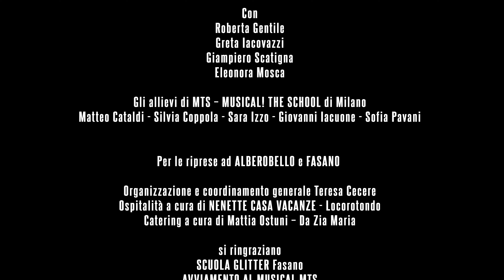CORTOMETRAGGIO - IO SONO MTS, E TU? Il cortometraggio - ROBERTA GENTILE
Con
Roberta Gentile
Greta Iacovazzi
Giampiero Scatigna
Eleonora Mosca

Gli allievi di MTS – MUSICAL! THE SCHOOL di Milano
Matteo Cataldi - Silvia Coppola - Sara Izzo - Giovanni Iacuone - Sofia Pavani

Per le riprese ad ALBEROBELLO e FASANO

Organizzazione e coordinamento generale Teresa Cecere
Ospitalità a cura di NENETTE CASA VACANZE - Locorotondo
Catering a cura di Mattia Ostuni – Da Zia Maria

si ringraziano
SCUOLA GLITTER Fasano
AVVIAMENTO AL MUSICAL MTS
NENETTE SOUVENIR  Locorotondo
Tiziano e Patrizia

Un ringraziamento speciale alla Famiglia Gabriele Cecere

PRODUZIONE ESECUTIVA
Francesco Maria Conti per Snowlight Pictures
Yuri Pascale Langer per Yuniv3rse

Assistente alle riprese Daniel Friggi
Assistente di produzione Chiara Bongiorno